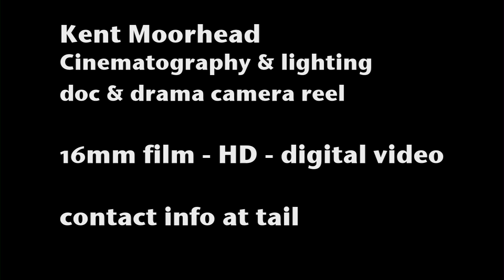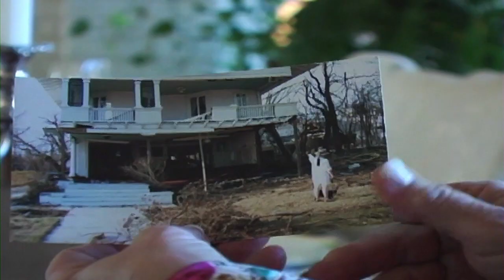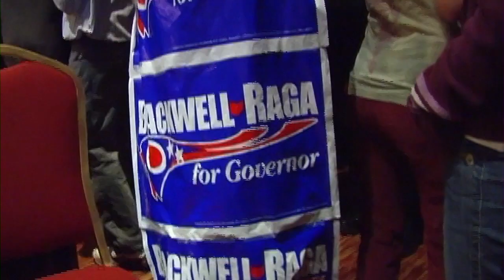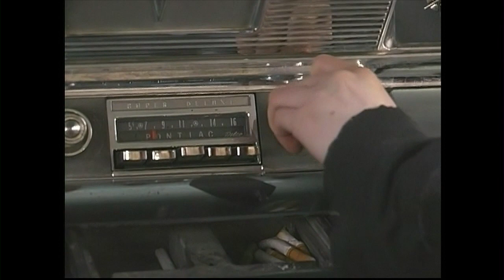Kent Moorhead Camera Reel.mov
This is Kent Moorhead's camera reel, showing his work as a Director of Photography.  He was also the camera operator and did the lighting for every clip shown here.  He edited the films for 3 of the clips - they are noted in the credits below.
Clips & credits:
1) Idrottslyftet.  Directed by Linus Söderling & Kent Moorhead; camera & editing Kent Moorhead
2) What the Old Man Told Me - Cary Hudson music video. Directed by Thad Lee.  Cinematographer - Kent Moorhead
3) Tjejer på stan: Kaysa.  SVT documentary (Swedish TV). Directed by Eva Brenckert.  Camera by Kent Moorhead.  Edited by Kent Moorhead & Eva Brenckert.
4) Om Kärlek: Calle.  SVT documentary (Swedish TV). Directed by Eva Brenckert.  Camera by Kent Moorhead.  Edited by Kent Moorhead & Eva Brenckert.
5) Building Blocks.  Mississippi Public Broadcasting documentary.  Directed by Dan Klein & Ed Ellington.  Director of Photography - Kent Moorhead.
6) Free For All.  Feature documentary.  Directed by John Ennis.  Produced by Richard Perez..  Camera for these clips - Kent Moorhead.
7)  The Eulogy. Canadian TV drama.  Directed by John Kozak.  Director of Photography - Kent Moorhead.